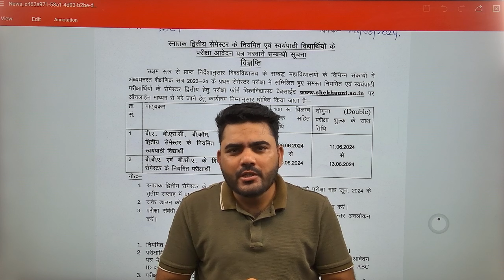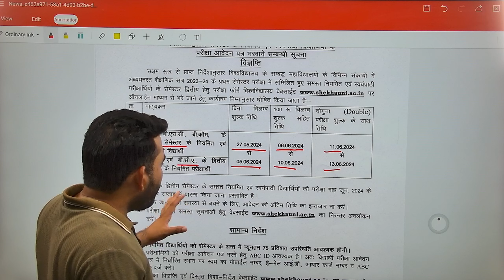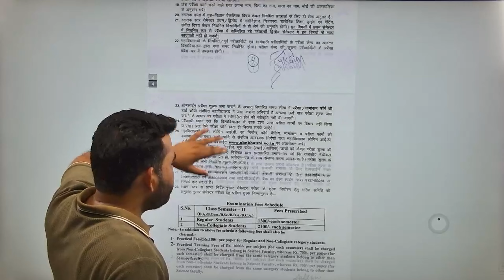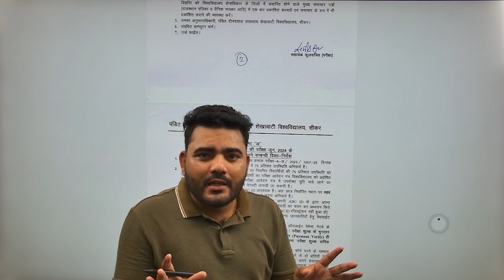Shekhawati University UG 2ND SEMESTER EXAM FORM 2024 START | Regular Non Exam Form | Fees,Exam Date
नमस्कार

3RD CHANNEL